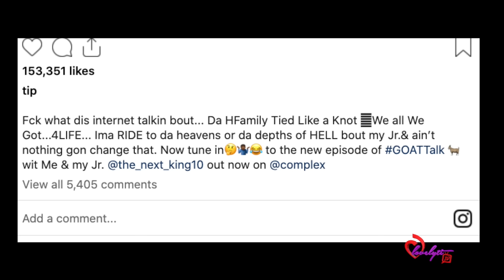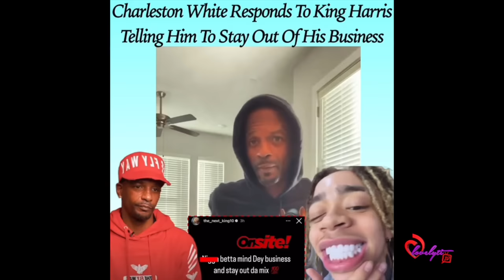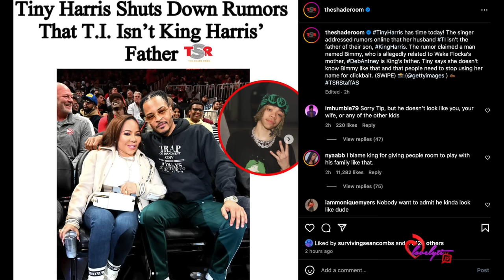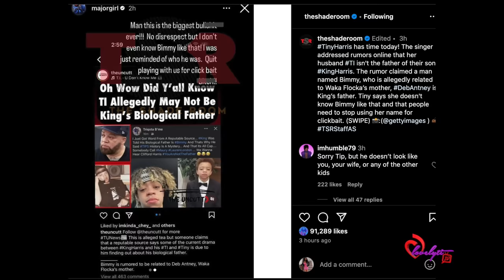T.I. Goes Off on Club Owners~Tiny says King IS T.i's Biological son+ King calls out Charleston white